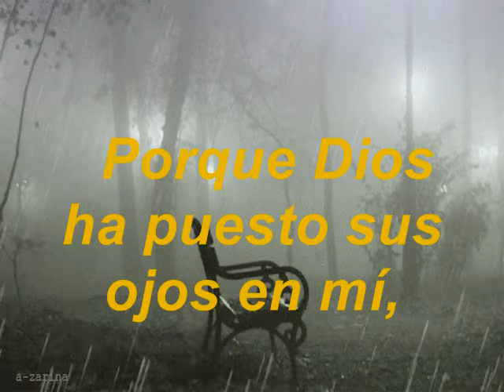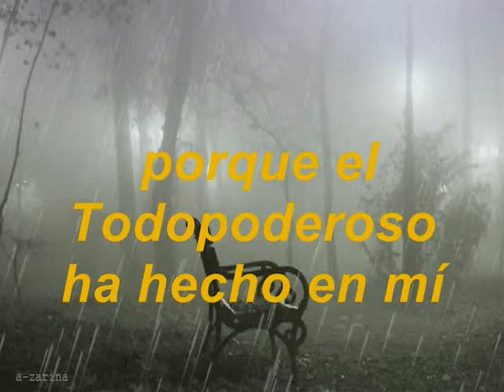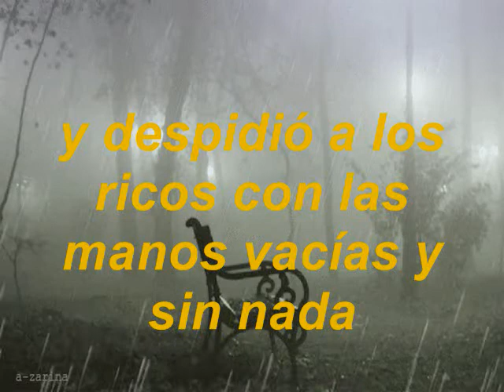Mi Alma Alaba La Grandeza Del Señor PIANO ELECTRICO